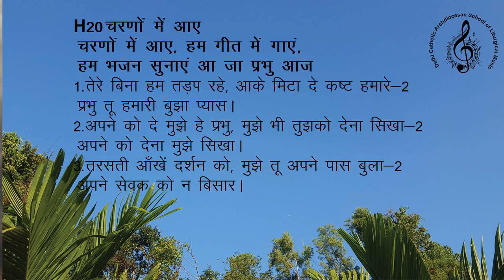ishbhajanh303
christmas carol